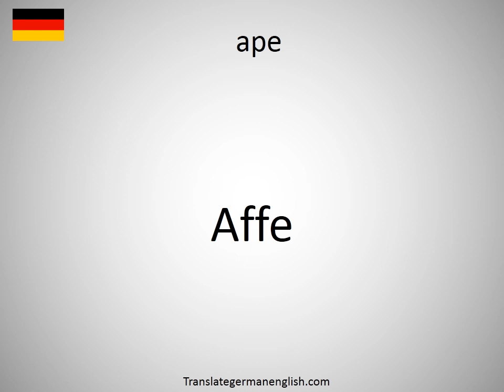How to say ape in German?